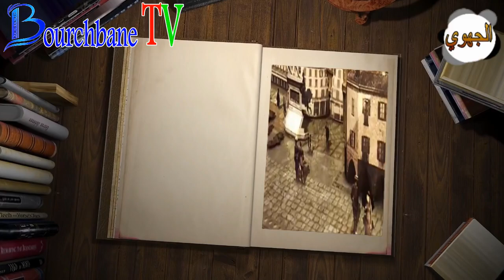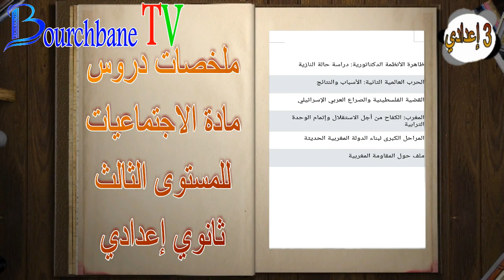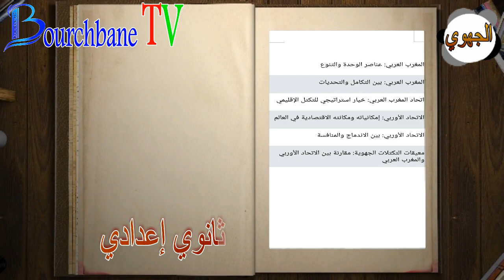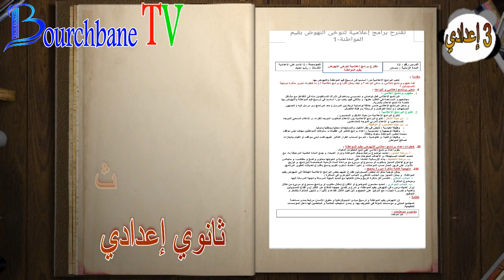ملخصات دروس مادة الاجتماعيات للسنة الثالثة إعدادي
صور ملخصاتالاجتماعيات الثالثةإعدادي الدورة الثانية.
صور ملخصات الاجتماعيات الثالثة إعدادي الدورة الأولى.